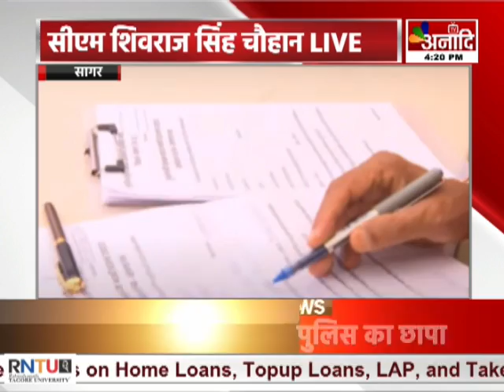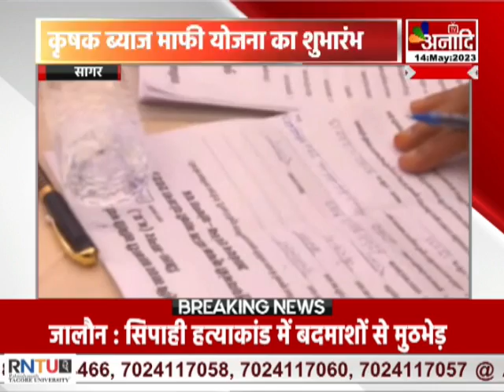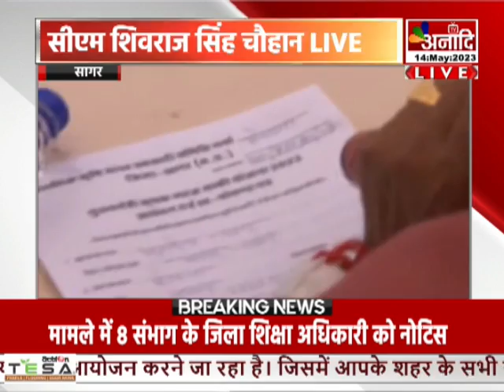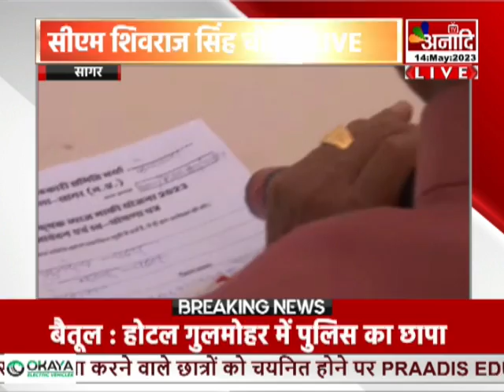SAGAR : सीएम शिवराज सिंह चौहान LIVE, मुख्यमंत्री कृषक ब्याज माफी योजना 2023 || Anaadi Tv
COMING SOON
 DEN, AIRTEL